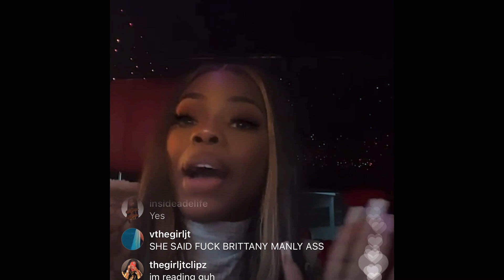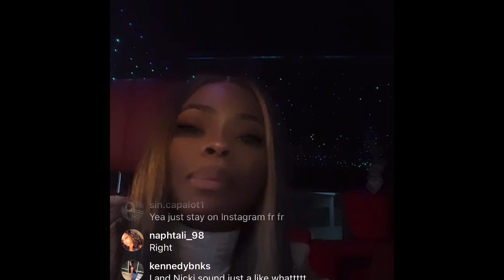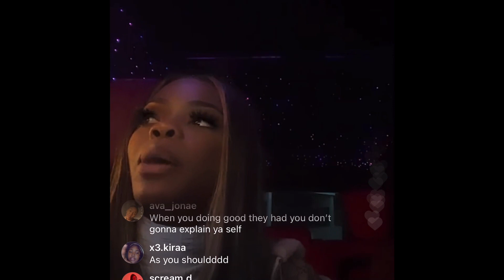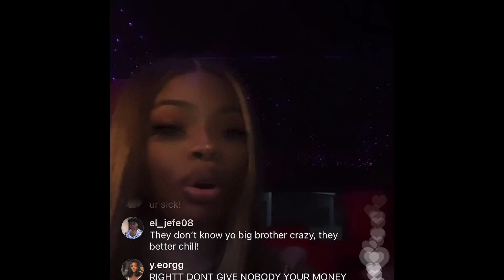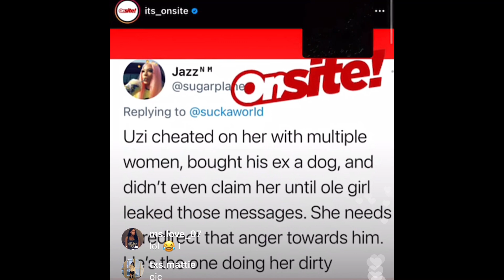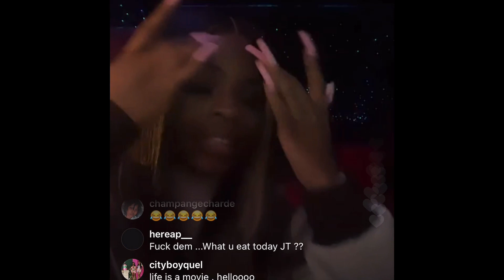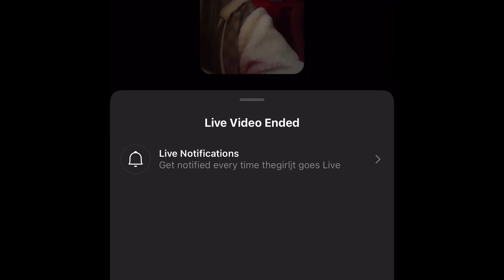JT Talks About Blocking A Fan With Cancer